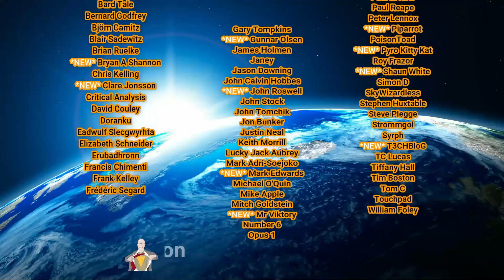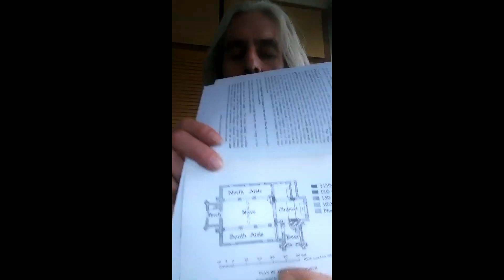Bust the Matrix - A message from Jesus!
Jesus gives a message to all of us on YouTube! @MrSensibleHistoric has beaten @KentHovindOFFICIAL @answersingenesis and @creationtoday by speaking directly with Jesus! So there @aigkenham you light weight.

Listen if you have ears as Jesus warns us of the Matrix! Many blessings to you.

Of course he may just be talking complete cobblers.